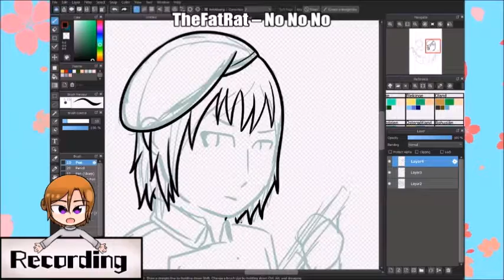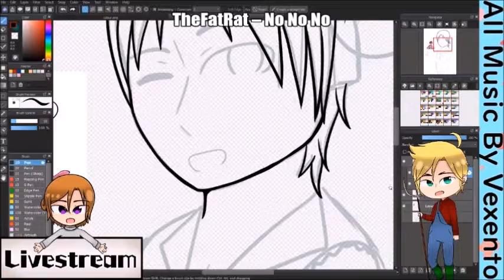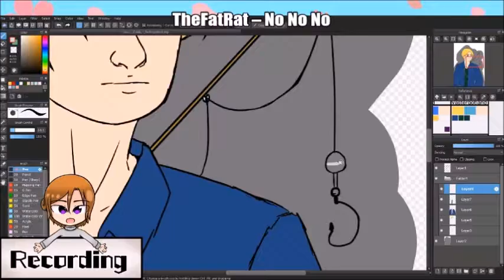School work 003 (and random work)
So you get kinda off a preview of the hopefully next video.
And yeah today we are just working on some random things and school work.

((had to reupload the file as the music disappeared) )